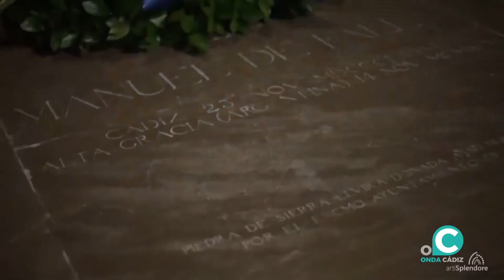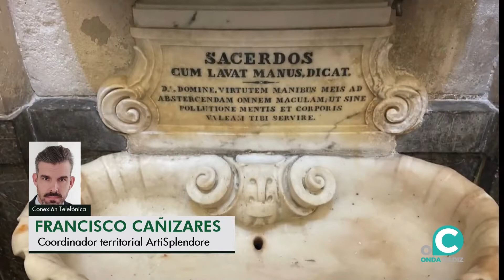La Catedral de Cádiz, protagonista en Cádiz al día (Onda Cádiz TV)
El pasado 21 de octubre de 2021, en el programa Cádiz al día de Onda Cádiz TV, nuestro compañero Francisco Cañizares fue entrevistado para dar conocer el valor artístico y cultural de la Catedral de Cádiz; así como la gestión de acompañamiento cultural por parte de artiSplendore.